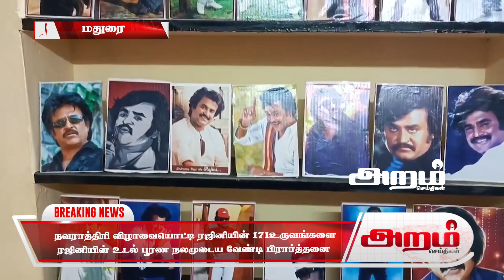நவராத்திரி விழாவையொட்டி ரஜினியின் 171உருவங்களைரஜினியின் உடல் பூரண நலமுடைய வேண்டி பிரார்த்தனை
நவராத்திரி விழாவையொட்டி ரஜினியின் 171உருவங்களை
ரஜினியின் உடல் பூரண நலமுடைய வேண்டி பிரார்த்தனை